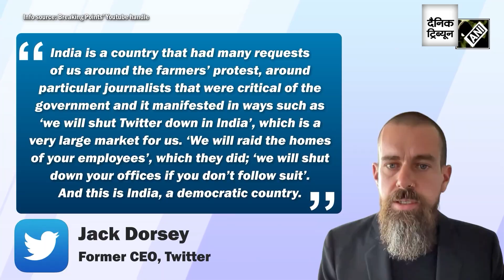Not surprising at all: Manish Tewari on former Twitter CEO Dorsey’s India ‘govt pressure’ remark